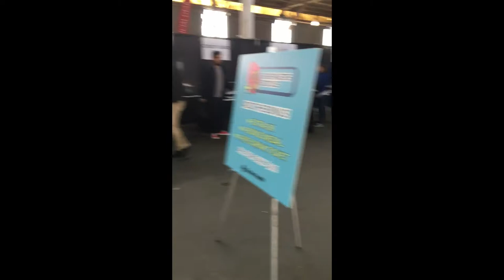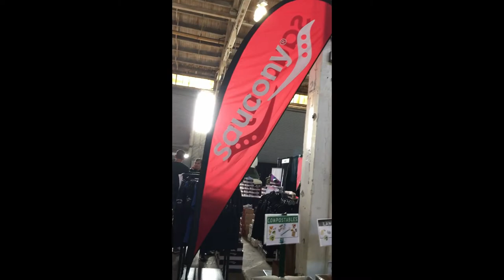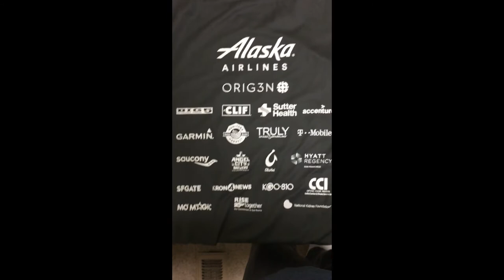2018 Alaska Airlines Bay to Breakers Race Vlog/Review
A little late but hope you enjoy the video!
Cameras used: Go Pro Hero 5 Black and Iphone